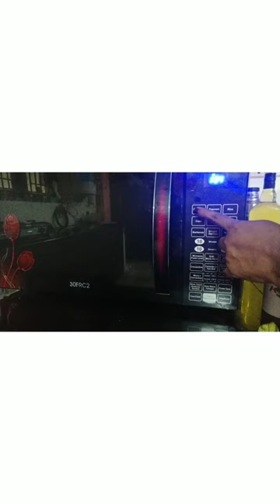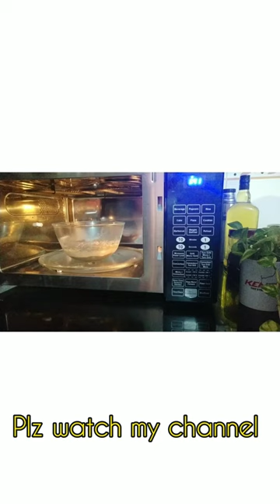How to make microwave ovan tea❤️